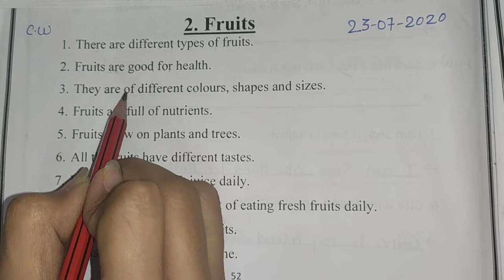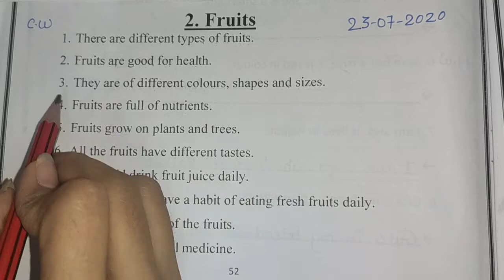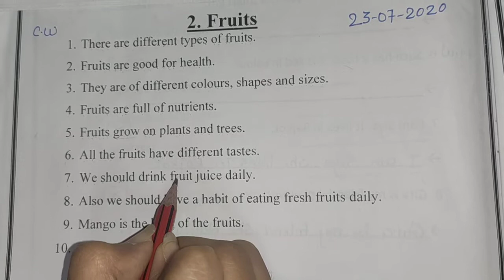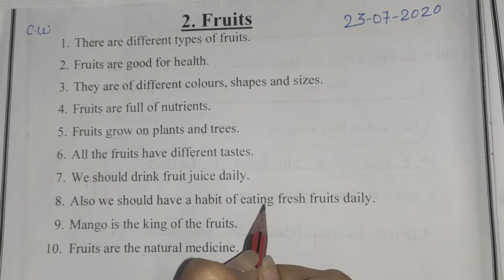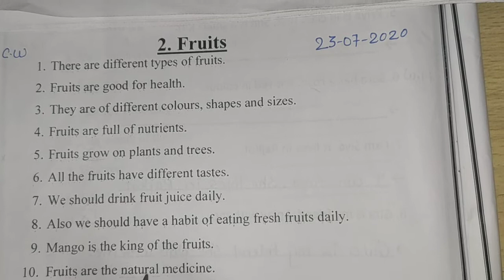STD:-1#ENGLISH GRAMMAR#ESSAY:-2 FRUITS